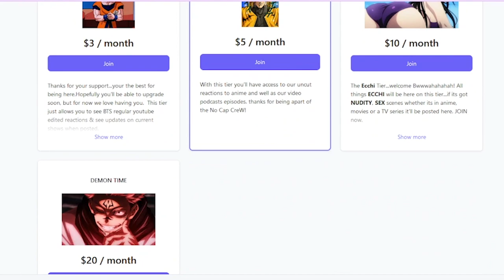THE MENU Movie REACTION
First Official Movie Reaction on the Channel super excited to share it with yall, Reacting to The Menu. Had no idea what to expect when going into this but we really enjoyed ourselves.

YaboyRoshi react, YaboyRockLee reaction, X-TheBoyWonder reaction, The Normies reaction, RDCWorld1, RT TV reaction